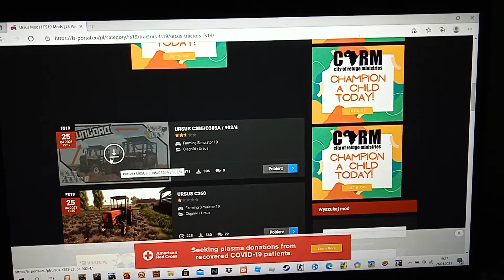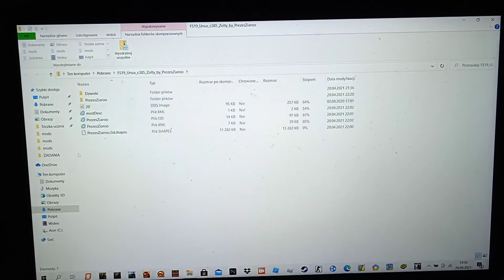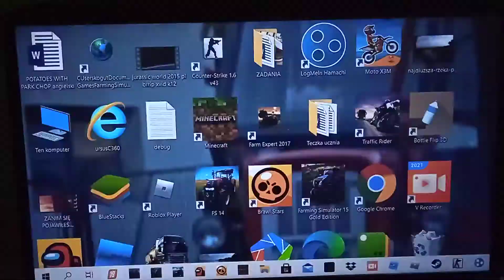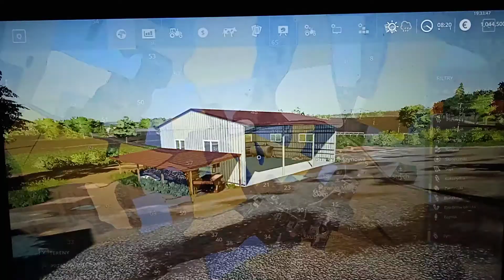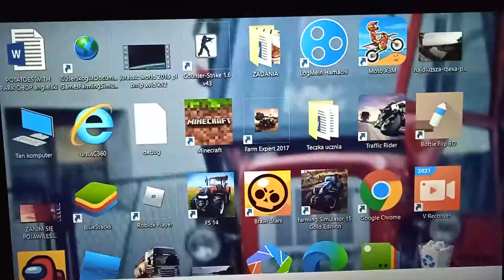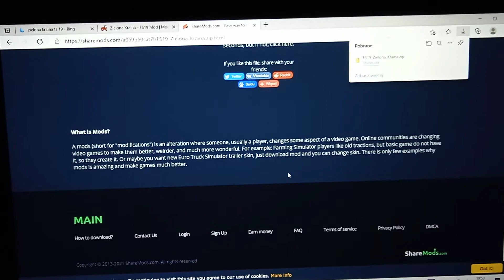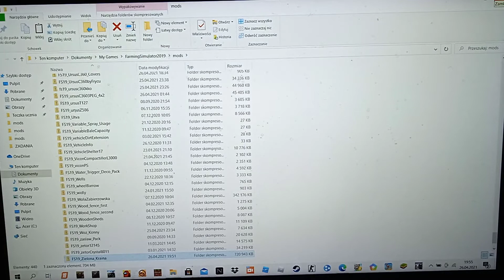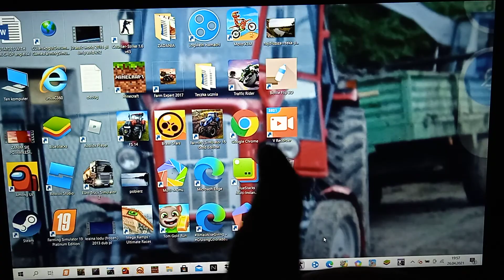jak pobrać mody i mapy do FS 19 👍